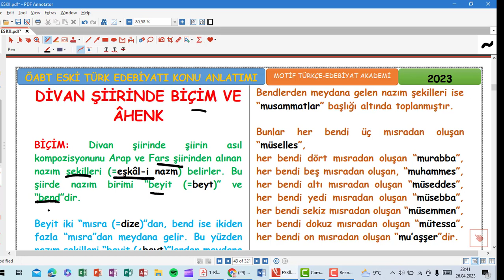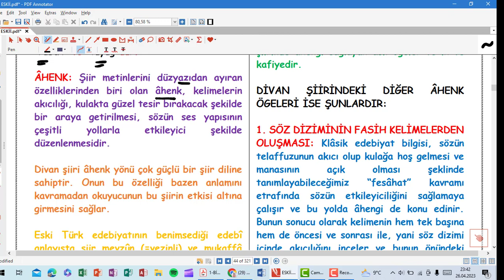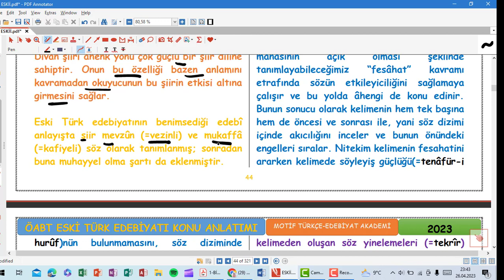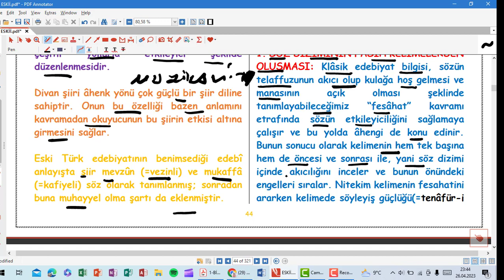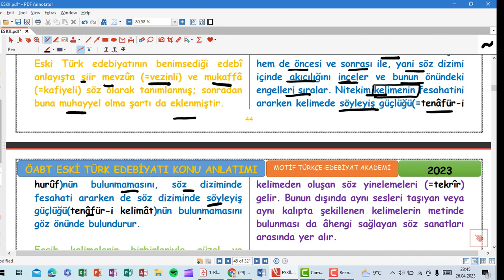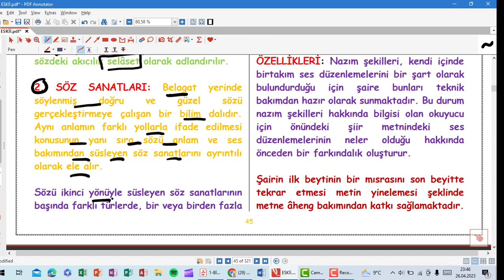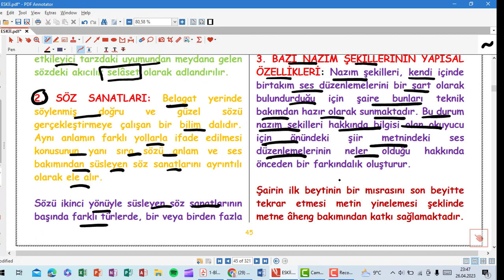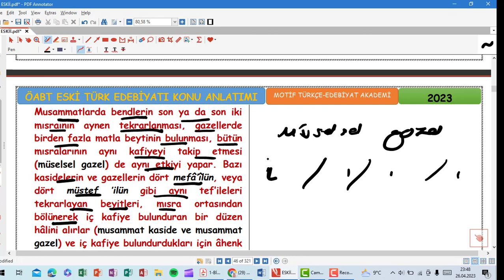10-ÖABT ESKİ TÜRK EDEBİYATI